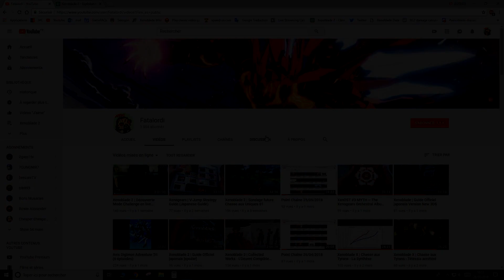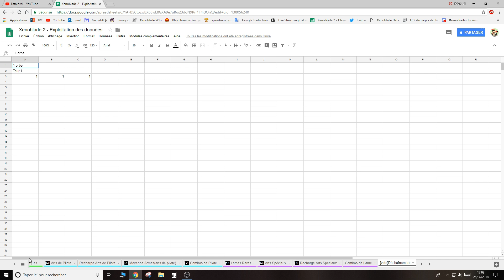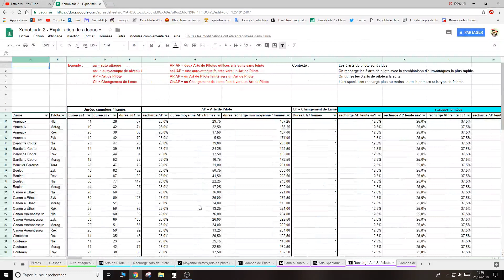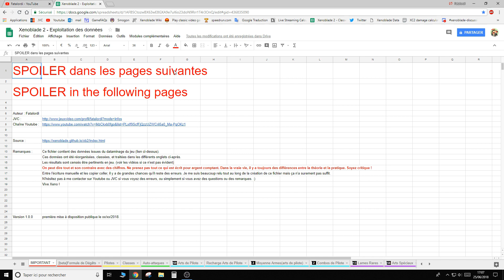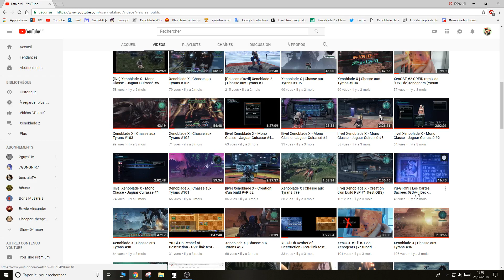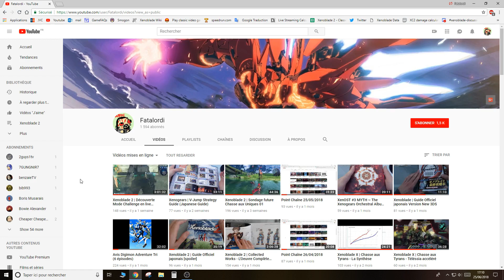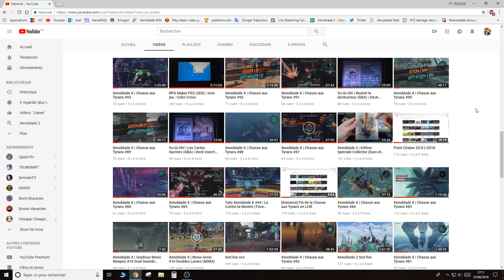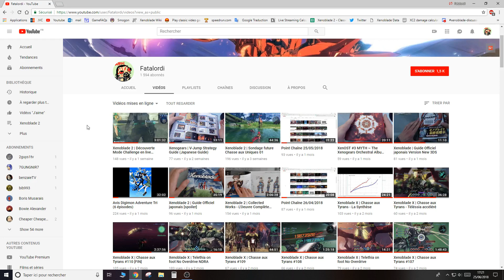Point Chaîne 25/06/2018